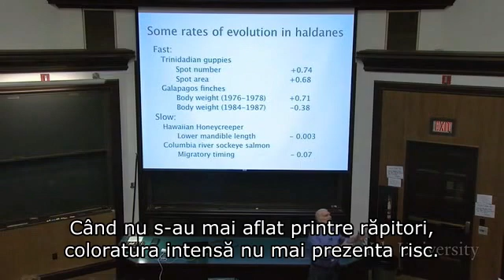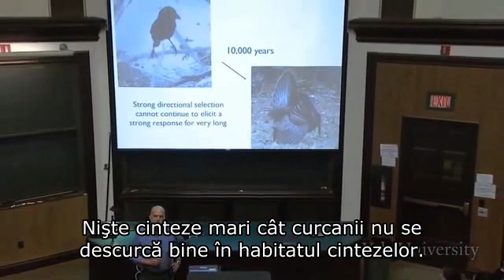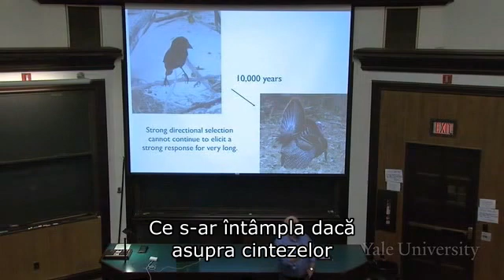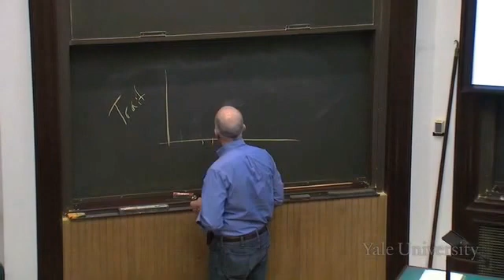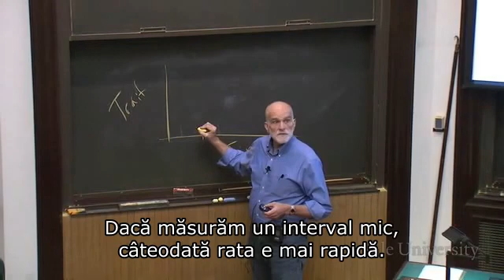Selectia naturala 4 - Ratele de evolutie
Ratele de evolutie si variatia lor.

Stephen C. Stearns, Principiile evolutiei, ecologiei si comportamentului (Universitatea Yale: Cursurile Open Yale), (Accesat la 9 martie 2010).